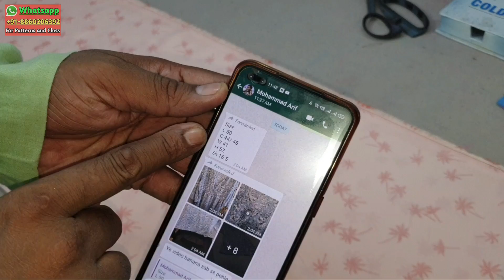Designer Long Kurti Cutting and Stitching | Kurti Designs | Mohammad Tahir